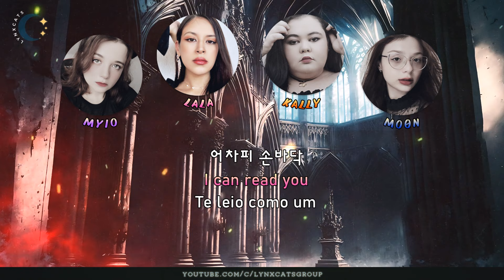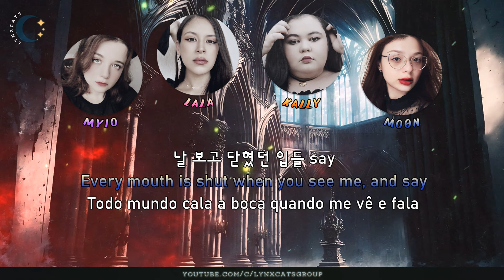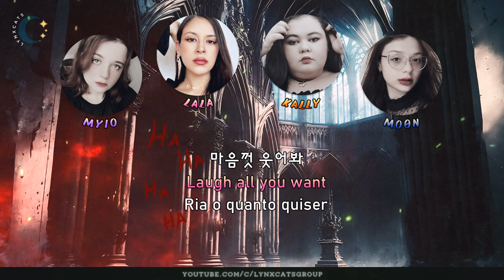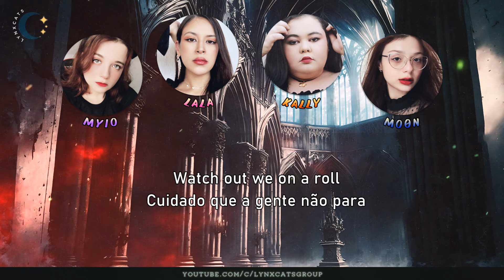【Cover】BABYMONSTER - 'SHEESH' | LYNXCATS 보컬 커버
↪ ⭐ 'TRENDING TOPIC' is now available on all music streaming platforms.

↪ ⭐ Dennie's TikTok:  @thedennie

↪ Mixing: Dennie | BG VOCALS: Myio | VIDEO: Kally, Myio, MOON